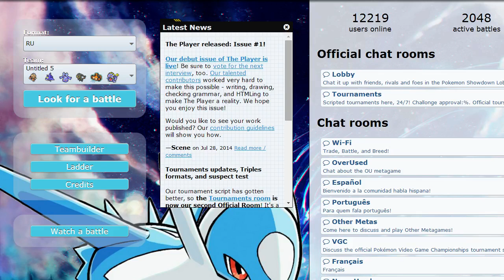Pokemon Showdown (RU) #4- Always Trust the Monkey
Always put your faith into your monkey for he will always be your savior... and if you don't have a monkey then I forsaken you. Nah, kidding cause I like your face. Anyway I know I said Alomomola wrong. Idk what I was thinking. I should really learn how to read...